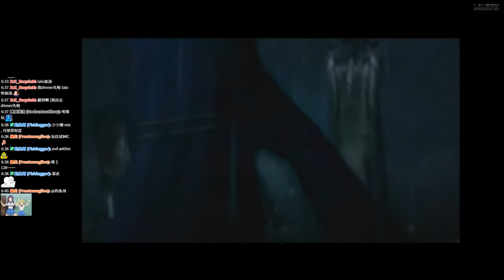Headest Testing - Playthough _ Record @Twitch Live on September 3, 2017